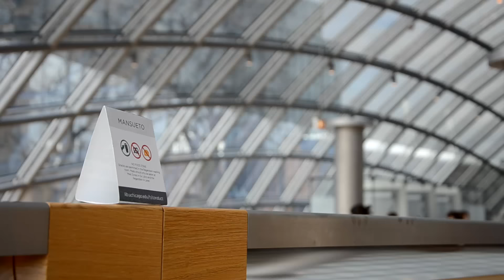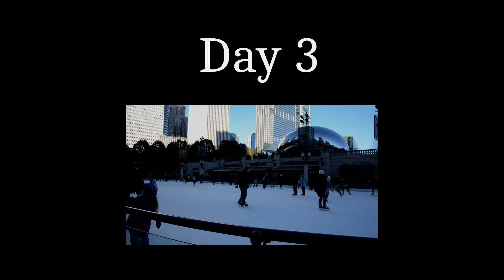Chicago - Architecture Tour day 🏛 📆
Robie House by Frank Lloyd Wright

La page facebook avec des vidéos / photos / informations qui n'apparaissent pas sur ma chaîne !

Lara Mora Camino: première assistance de Réalisation/Modèle Mains